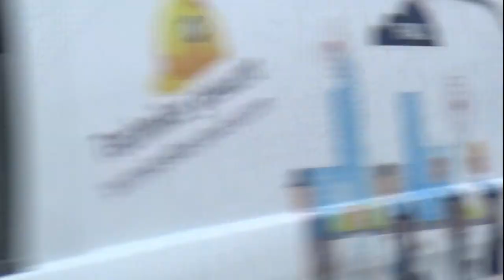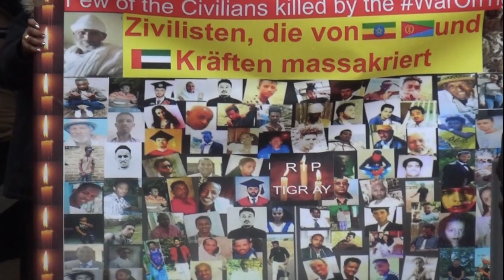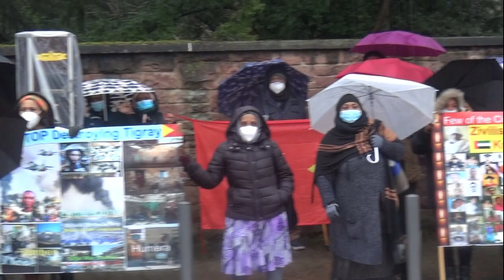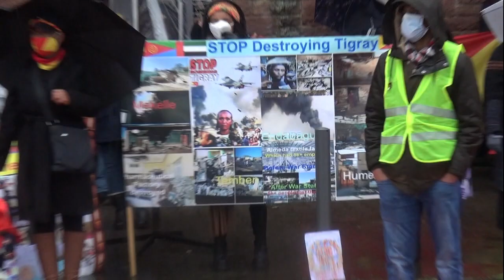Stop war OnTigray ዓለም ለኽ ሰላማዊ ሰልፊ ተጋሩ ኣብ ጀርመን 28.01.2021ኣብ ናይ ኣሜሪካ ኮንሱል Part1